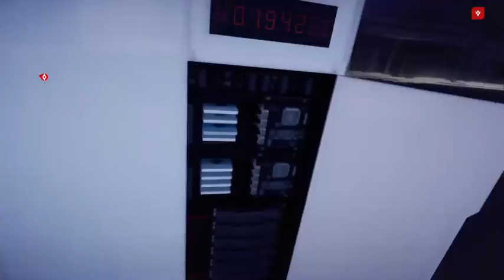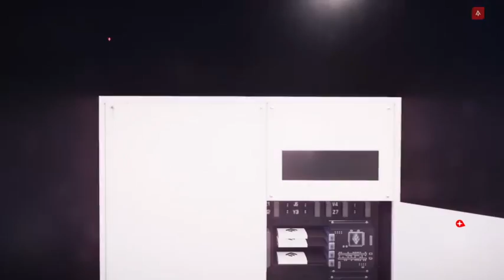Mirror's Edge Catalyst